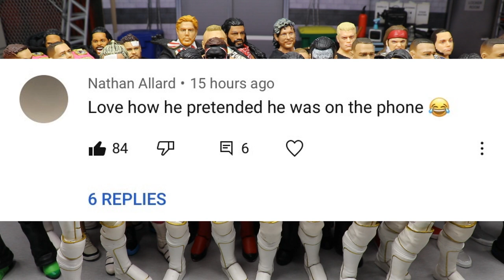TOP 5 WWE FIGURES I COULDN'T LIVE WITHOUT!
Best wwe figures wwe action figure collection 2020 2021 new wwe figures new wwe action figures best wwe figures of the year mdt action figure collection mdt wwe figure collection 2021